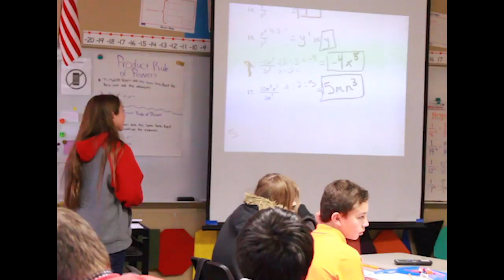Profile of an Educator - Yari Kemp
Chisholm Trail Middle School math teacher Ms. Yari Kemp was nominated by Principal, Justin Vercher, for her passion for education and her effort to not only teach her students but share her love of math with them.